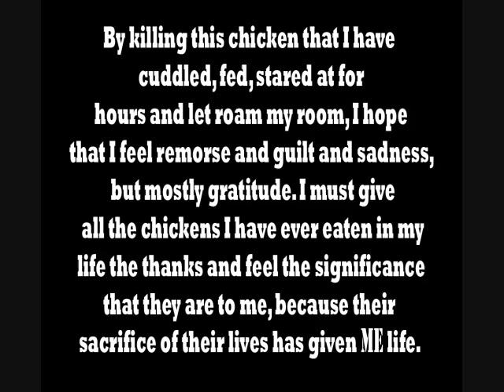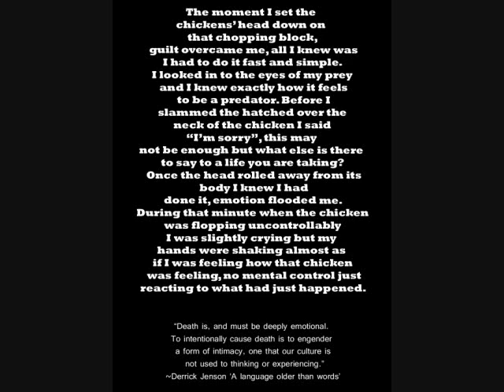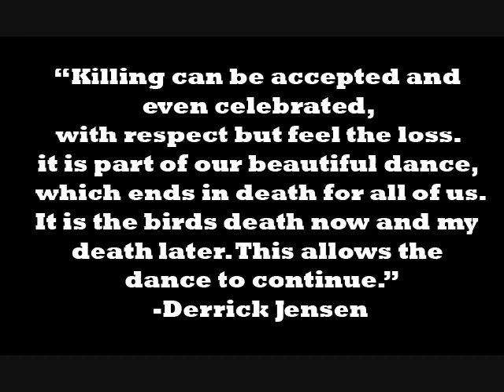Process of killing a chicken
I killed a chicken to become reconnected with where my food comes from. and the emotions that are involved when taking a life.

I know its a long video but its worth watching it until the end.

Melissa